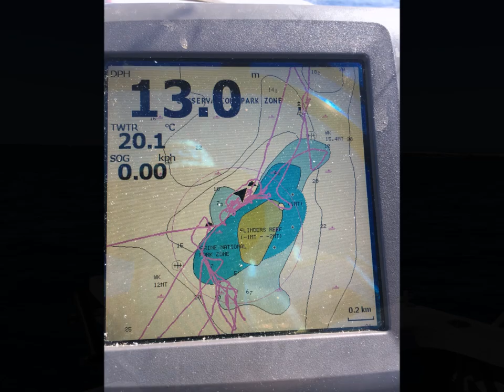Lofty's reef trip